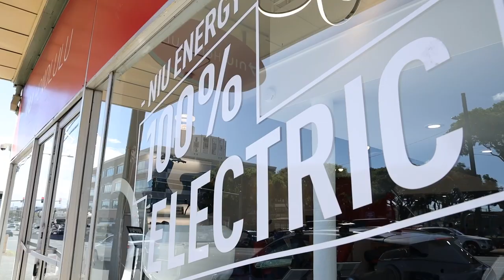EP 45. Haelee Tallett: Ocean Creations, running a business, and self-care.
Haelee Tallett is a jewelry designer from the island of Oʻahu. She is the owner and designer of Oceans Creations, a handcrafted jewelry brand specializing in trendy and unique designs that empower women to be their best selves in every way–from career to personal growth. This impressive young entrepreneur and black belt in Tae Kwon Do is making big moves and already has two store locations on Oʻahu, one at the Ka Makana Aliʻi Shopping Center and a brand new location at the Ala Moana Shopping Center. In this episode we talk about the pressure to pursue a career in your field of study after graduating college, running a business, positivity, self-care, staying true to yourself, and so much more. Enjoy!